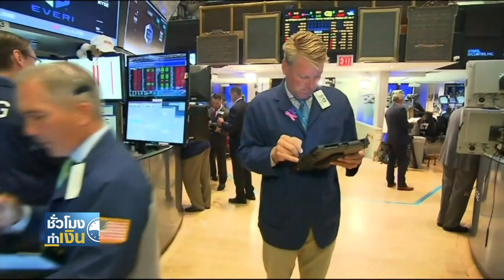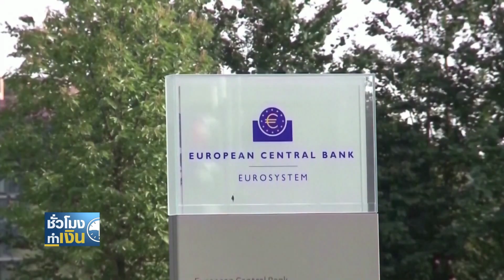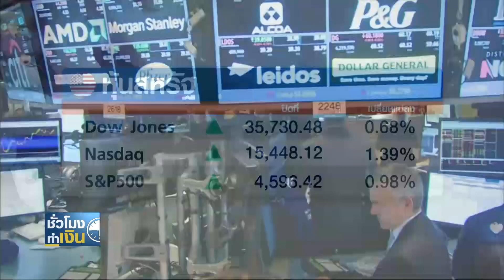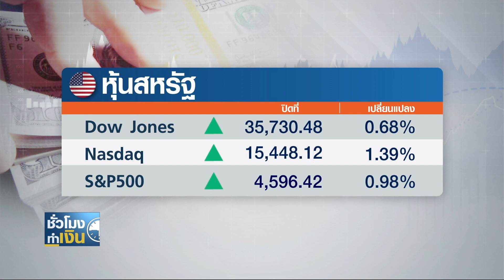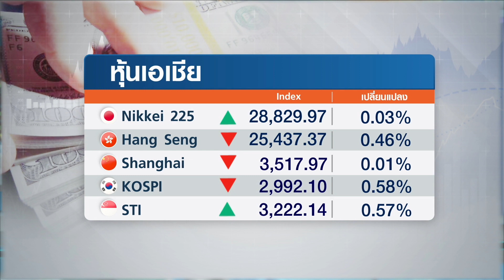สหรัฐฯ เผยจีดีพีต่ำสุดรอบ 1 ปี จบไตรมาส 3 ขยายตัวร้อยละ 2 0 I TNN ชั่วโมงทำเงิน I 29-10-64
1.สหรัฐฯ เผยจีดีพีต่ำสุดรอบ1ปี จบไตรมาส3ขยายตัวร้อยละ 2.0
เมื่อคืนที่ผ่านมา สหรัฐฯ ได้เปิดเผยผลิตภัณฑ์มวลรวมภายในประเทศหรือจีดีพีประจำไตรมาส 3 ซึ่งตัวเลขประมาณการครั้งที่ 1 ออกมาเป็นที่เรียบร้อยแล้ว และปรากฏว่าตัวเลขที่ออกมาถือว่าต่ำกว่าที่บรรดานักวิเคราะห์คาดการณ์กันเอาไว้
2.ผู้ขอสวัสดิการว่างงานในสหรัฐฯ ต่ำสุดนับตั้งแต่เกิดโควิด
สัญญาณเศรษฐกิจสหรัฐ ที่ดูเหมือนจะอ่อนแอลง แต่หากดูตัวเลขภาคแรงงานล่าสุด กลับออกมาค่อนข้างสวนทาง เพราะตัวเลขผู้ยื่นขอสวัสดิการว่างงานครั้งแรกที่ประกาศเมื่อคืนนี้ ลดลงต่อเนื่องเป็นเดือนที่ 3 ติดต่อกันแล้ว ซึ่งนั่นหมายความว่าจำนวนผู้ตกงานในสหรัฐนั้น ลดลงอย่างต่อเนื่องนั่นเอง
3.ECB คงนโยบายการเงินตามคาด แม้เงินเฟ้อพุ่งสูงสุด 13 ปี
อีกหนึ่งปัจจัยที่นักลงทุนให้น้ำหนักไปแพ้กันก็คือ การประชุมของธนาคารกลางยุโรป (ECB) ซึ่งผลก็ออกมาแล้วเมื่อคืนด้วยมติคงอัตราดอกเบี้ยนโยบาย ตามที่ตลาดและนักวิเคราะห์คาดการณ์กันเอาไว้ แม้ว่าอัตราเงินเฟ้อในยูโรโซน จะพุ่งแตะระดับสูงสุดในรอบ 13 ปีในเดือนกันยายนที่ผ่านมาก็ตาม